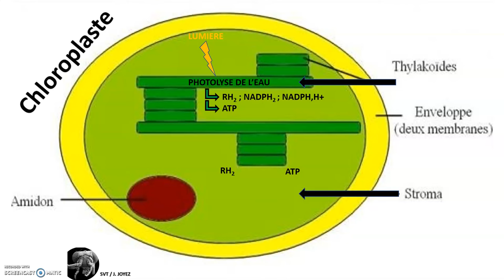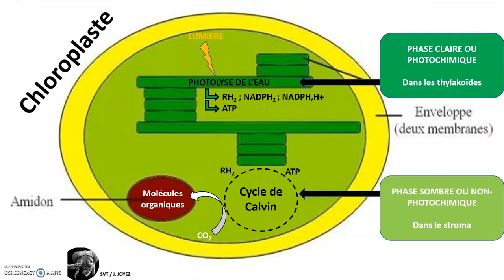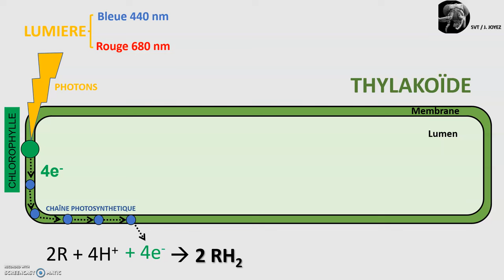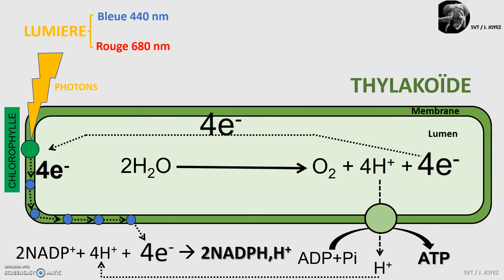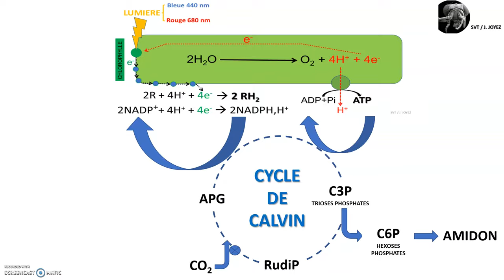La phase photochimique de la photosynthèse dans le chloroplaste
Dans cette séquence nous allons focaliser sur quelques détails de la phase photochimique de la photosynthèse.
On rappelle pour commencer que la photosynthèse a lieu dans les chloroplastes qui sont des organites spécialisés des cellules chlorophylliennes. On y distingue deux compartiments majeurs : les thylakoïdes et le stroma. Au cours de la photosynthèse la lumière agit sur les thylakoïdes dans lesquels va se dérouler la photolyse ou photo-oxydation de l’eau qui sera à l’origine de la production de coenzymes réduits de type RH2, NADPH2 ou NADPHH+ ainsi que d’énergie sous la forme d’ATP ou adénosine triphosphates. On rappelle simplement ici que les composés réduits RH2 et l’ATP vont servir dans l’étape suivante du cycle de Calvin qui a lieu dans le stroma du chloroplaste et qui consiste en une réduction du dioxyde de carbone en molécules organiques. La première étape, qui se déroule dans les thylakoïdes, correspond à la phase claire ou photochimique de la photosynthèse ; La deuxième étape est la phase sombre ou non-photochimique qui se déroule dans le stroma du chloroplaste mais elle ne sera pas abordée ici. La phase photochimique se déroule dans les thylakoïdes. On distingue la membrane du thylakoïde et son lumen ou espace intra-thylakoïdien. On trouve dans la membrane des thylakoïdes des photosystèmes constitués de pigments photosynthétiques comme les chlorophylles a et b, les xantophylles et les caroténoïdes. La chlorophylle a la propriété d’absorber la lumière, en particulier les radiations de longueurs d’ondes 440 et 680 nanomètres. L’action des photons sur la chlorophylle entraîne un état d’excitation qui libère des électrons provenant de la chlorophylle et ces électrons vont transiter via la chaîne photosynthétique dans une suite d’oxydo-réductions. Les coenzymes R à l’état oxydé qui se trouvent dans le stroma vont être réduits grâce aux protons H+ disponibles dans le stroma et grâce aux électrons issus de la chlorophylle, donnant ainsi naissance à des coenzymes réduits RH2. La chlorophylle oxydée à la suite d’une perte d’électrons doit se régénérer. Or, l’oxydation de la chlorophylle est à l’origine de la photolyse de l’eau qui se trouve dans le thylakoïde. Cette photolyse de l’eau est une photo-oxydation dans laquelle les molécules d’eau vont céder leurs protons H+ et leurs électrons conduisant aussi à une libération de dioxygène. Ce sont les électrons issus de la photolyse de l’eau qui vont permettre à la chlorophylle de retrouver son état initial. Dans le thylakoïde, la photolyse de l’eau a aussi produit de nombreux protons H+ , ce qui crée un gradient de protons entre le thylakoïde et le stroma. La membrane des thylakoïdes renferme des sphères pédonculées jouant le rôle d’ATPsynthase. Le passage des protons H+ à travers les sphères pédonculées / entraîne leur activation à l’origine d’une synthèse d’ATP à partir d’ADP+P. On peut noter que les protons qui se retrouvent désormais dans le stroma participent à la production des coenzymes réduits. Les coenzymes oxydés notés R et réduits notés RH2 par soucis de simplification peuvent aussi être notés sous leurs formes plus précises NADP+ pour le coenzyme à l’état oxydé, correspondant au nicotinamide adénine dinucléotide phosphate, ou NADPHH+ pour le coenzyme à l’état réduit.
Pour terminer cette séquence, on peut reprendre l’ensemble des éléments abordés ici. En bout de chaîne photosynthétique, les électrons ainsi que les protons issus de la photolyse de l’eau sont cédés à un coenzyme du stroma. Tout se passe comme si un flux d’électrons parcourait la chaîne photosynthétique depuis l’eau jusqu’à l’accepteur final.
Si on aborde la phase photochimique sous l’angle du bilan, on montre que la photolyse de l’eau libère des protons et des électrons qui vont permettre la production de coenzymes réduits et d’ATP. Cette phase photochimique qui a lieu dans les thylakoïdes va alors permettre la réalisation du cycle de Calvin dans le stroma des chloroplastes.